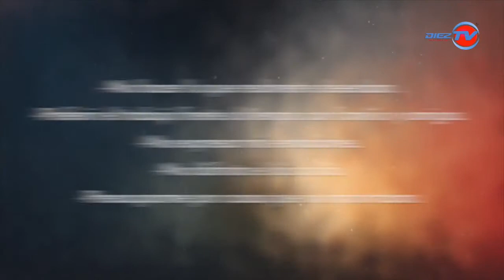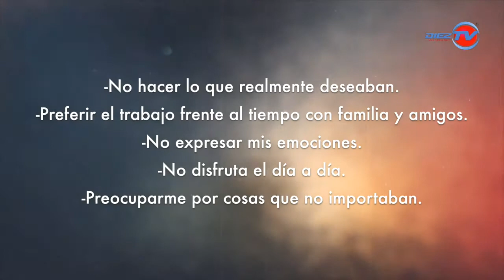EPISODIO 14 PSICOLOGÍA DE LA VIDA COTIDIANA - LA MUERTE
“La muerte no existe... la gente solamente muere cuando la olvidan; si puedes recordarme, siempre estaré contigo” IA.
Hoy celebramos una de las tradiciones más bellas en nuestro país: el Día de muertos. Acompáñanos a ver este episodio en donde reflexionamos en torno a la vida y la muerte. ¡Dale play! ¡Vive nuestras tradiciones!